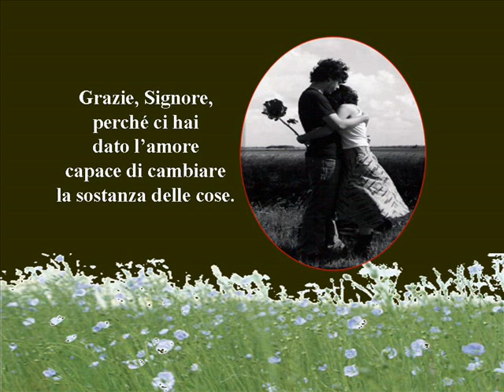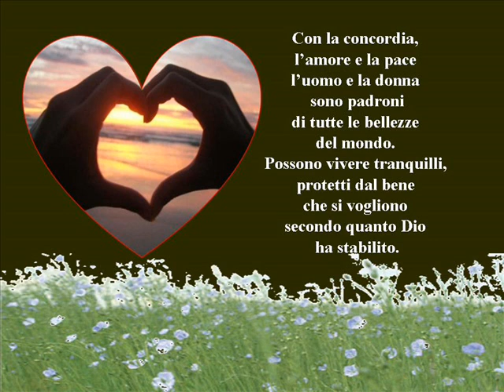Per sempre insieme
uniti